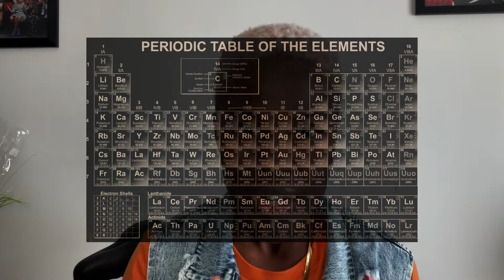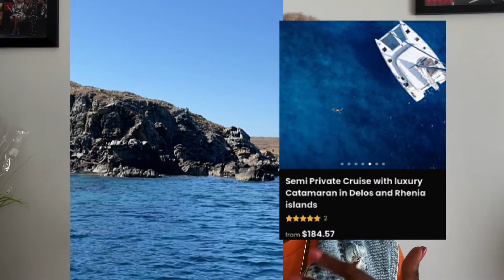Our 1st Time Visiting Greece (Athens, Santorini, Mykonos)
Your two favorite besties 1st time in Greece, we had to hit up the biggest destinations!

Check out to see what we did, where stayed, how we spent out money and things to consider for your next trip.